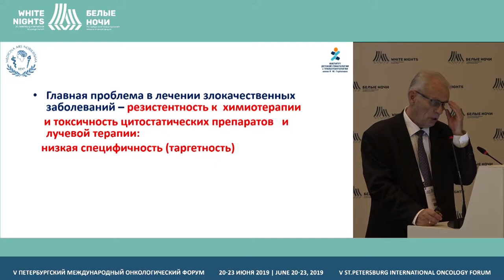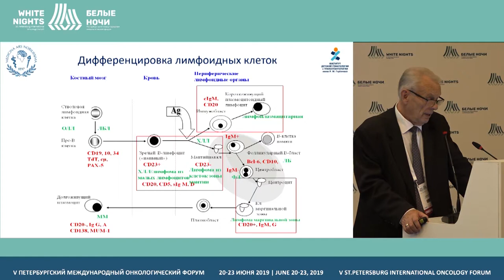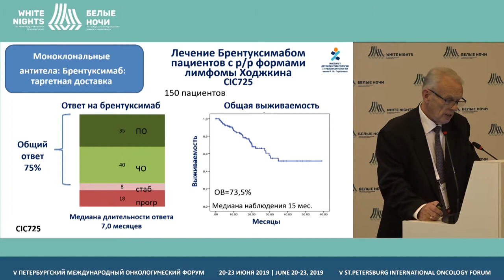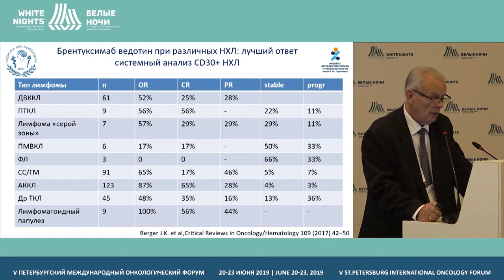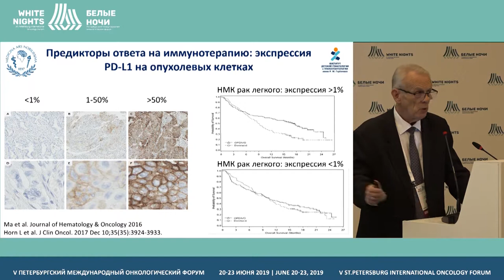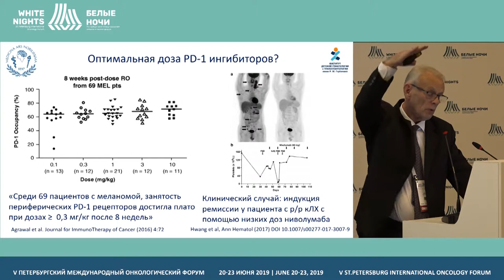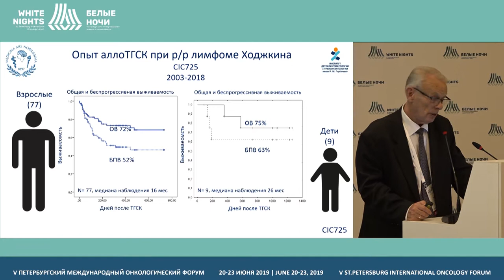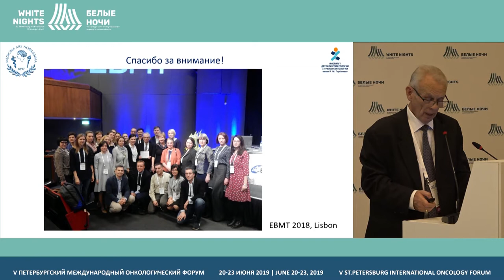Иммунотерапия в лечении лимфом (Афанасьев Б.В.)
Афанасьев Борис Владимирович, НИИДОГиТ им. Р.М. Горбачевой, Санкт-Петербург